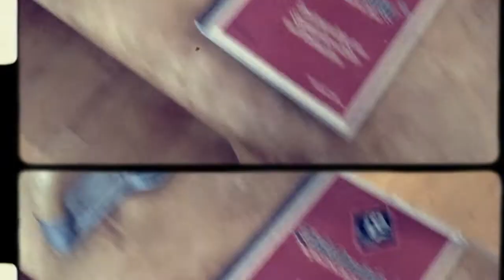Zirkeltraining™ Lederfett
Feines für Leder -- konsequent natürlich: Zirkeltraining™ Lederfett -- 85ml, natur
EIGENSCHAFTEN: Spezielles Lederfett für stark beanspruchte Leder, wo ein guter Nässeschutz gewährleistet sein muß. Stark wasserabweisend, rückfettend. Auch zum Geschmeidigmachen alter brüchiger Leder bestens geeignet.
ANWENDUNG: Das Lederfett mit einem Lappen in das Leder einmassieren. Überschüssiges Fett nach einiger Zeit abreiben. Nicht zu dick auftragen!
INHALTSSTOFFE: Lanolin, Rizinusöl, Rapsöl, Bienenwachs, Carnaubawachs, Kokosfett.